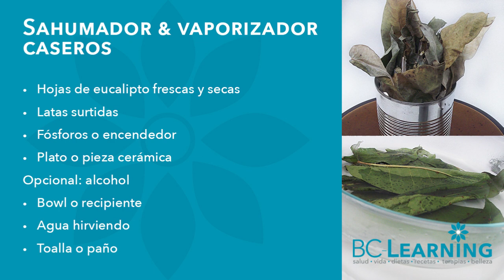🌿Sahumador y vaporizador de eucalipto caseros ☀️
​@bclearninglive ¿Sabías que el eucalipto es un purificador de las vías respiratorias y de tus ambientes de casa?

Exitos & Bendiciones
BC-Learning